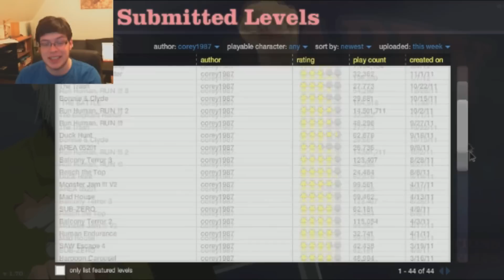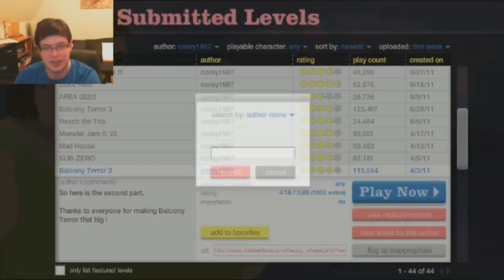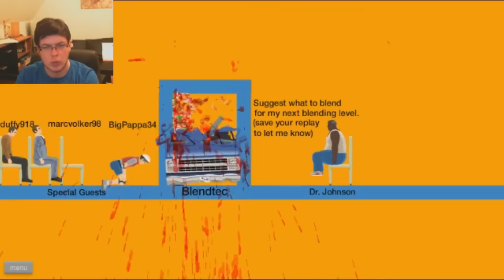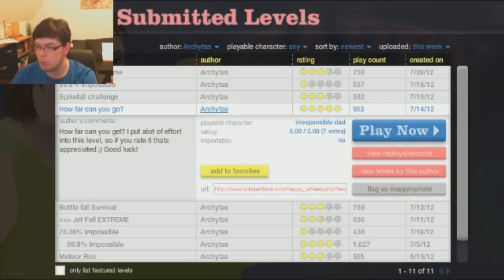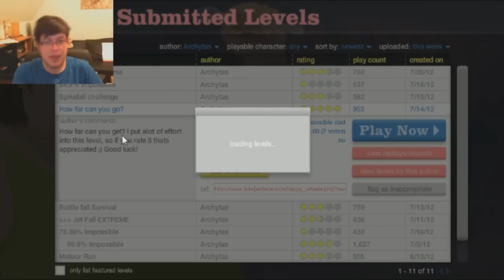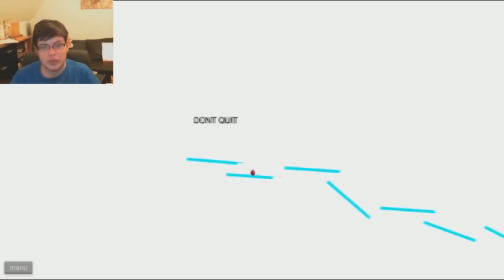Let's Play Happy Wheels part 166 [Ab18!] [Flieg Kind, FLIEG!]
Auf dem Laufenden sein, oder einfach mal lust mit zu spielen?

Ich werde sie spielen und somit wird das LP fortgesetzt.

Happy Wheels ist ein etwas anderes Flashgame. Seid gewarnt! Dieses Spiel besitzt einen EXTREMEN schwarzen Humor.
Ob wir einen einzigartigen Parkour überleben müssen oder ob wir Pfeilen und anderem Geschoss ausweichen müssen oder auch gar die ganze Flugbahnen hinter uns lassen müssen... in diesem Spiel ist alles möglich ... naja fast!
Viel Spaß